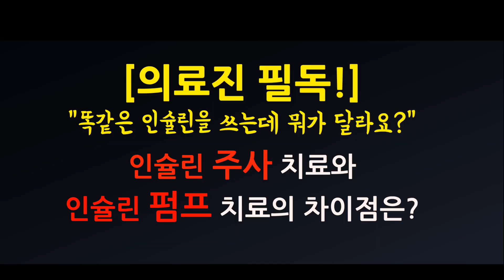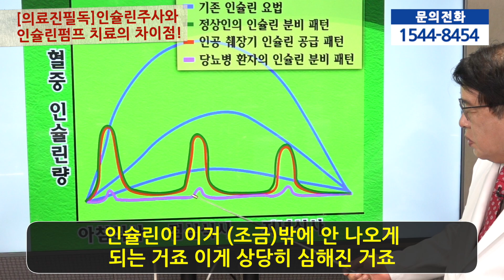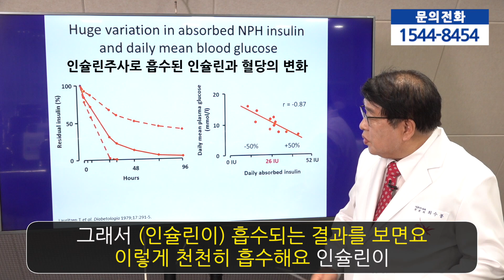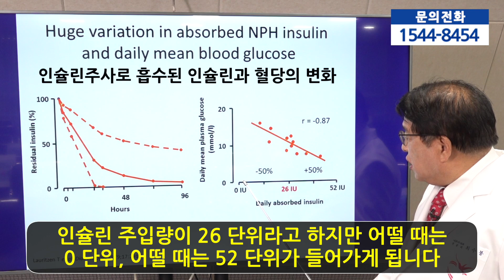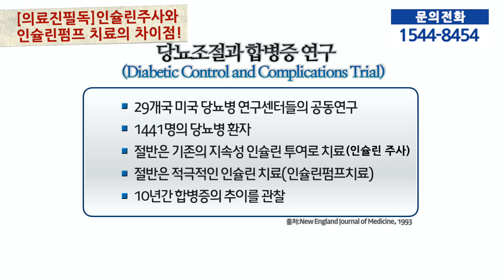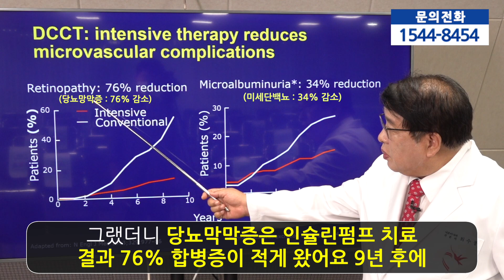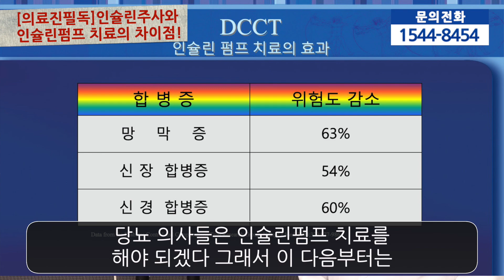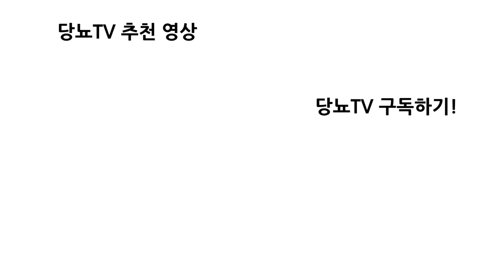[의료진필독!]인슐린주사와 인슐린펌프 치료의 차이점! 똑같은 인슐린을 사용하는데 뭐가 달라요? 인슐린주사가 간과하고 있는 것!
인슐린 주사를 맞던 사람이 있고 그 사람이 인슐린 펌프로 똑같은 치료를 했을 때
환자가 저혈당을 느끼는 결과를 보면요

이런 학자들의 연구에 의하면 저혈당 발생률이 인슐린주사를 맞던 사람보다 펌프를 하면 적어져요

그러니까 같은 인슐린 치료라 하더라도 인슐린펌프 치료가 저혈당 발생율이 적다고 보고하고 있죠

그래서 인슐린이 굉장히 정확하게 들어간다는 것을 알 수가 있습니다

당뇨 조절과 합병증 연구 유명한 연구인데요 DCCT 연구입니다

이 연구는 같은 당뇨환자를 놓고 10년 동안 비교 연구한 것이죠 굉장히 유명한 연구입니다

당화혈색소 차이가 굉장히 많이 났죠 같은 인슐린 치료를 하는데

그랬더니 눈이 망가지는 당뇨막막증은 인슐린펌프 치료 결과 75% 합병증이 적게 왔어요 9년 후에

그리고 또 (다른 합병증) 미세단백뇨를 보면 훨씬 적게 오죠? 인텐시브가 인슐린펌프 치료 군이니까

그래서 인슐린펌프가 당뇨합병증을 예방한다는 걸 알게 됐습니다

바로 그런 차이가 있습니다 그러니까 인슐린주사 맞는 방법과 인슐린펌프의 차이는

그것(인슐린)이 흡수되는 결과가 매우 다르다는 것이 과학적으로 밝혀졌기 때문에

인슐린펌프 치료를 전 세계 의사들이 열심히 하고 있습니다